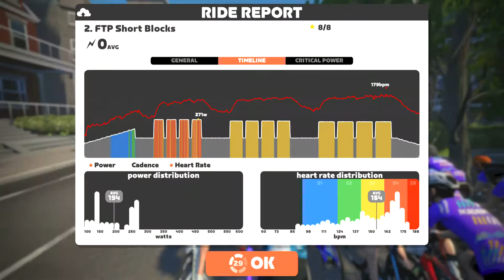Zwift - Group Workout: Long | FTP Short Blocks | ZA Road 2022 on The Fan Flats in Richmond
2. FTP Short Blocks

The goal of today’s workout is to spend some quality time near your functional threshold power (FTP)—without going to failure. We do this by running through short blocks of 90 seconds to 2 ½ minutes of intensity. This allows you to maintain good rhythm in each rep and have small rest periods of 30 seconds in-between. Three sets of interval blocks, lasting eight, ten and twelve minutes, is a perfect session to push up your aerobic adaptations, boosting your FTP development and endurance capacities.